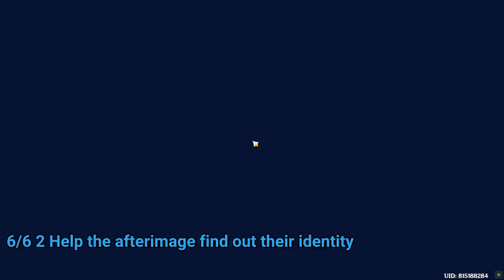All 2.4 Food Recipe Locations Genshin Impact Enkanomiya Cooking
All 2.4 Food Recipe Locations Genshin Impact Enkanomiya Cooking video. Enkanomiya All 2.4 Food Recipe Locations Genshin Impact Cooking walkthrough.

00:00 1/6 Dragon Beard Noodles Location
00:50 2/6 Cooking Dragon Beard Noodles with Shenhe has a small % to give Heartstring Noodles
01:05 3/6 Cooking Lotus Seed and Bird Egg Soup with Yun Jin has a small % to give Cloud-Shrouded Jade
01:20 6/6 Start & complete Lotus Eater Quest
04:40 6/6 Help the afterimage find out their identity
06:00 6/6 Find Where the children are hidden & Talk to the aftermage in the hiding place
09:20 6/6 Go to Tokoyo Reisen & Obtain the Water of Lethe
09:49 6/6 Go to the top of the Dragonbone Flower & Water the Dragonbond Flower using the Water of Lethe
11:00 6/6 To complete Wait for the Dragonbone Flower to condencse you ahve to wait 1 day
11:19 6/6 4 You can trade Dragonbone Flower in inazuma city Netsuke no Gen Crafts for 80000 Mora and Sashimi Platter Food
11:50 6/6 4 Sashimi Platter
11:56 6/6 5 You can trade Dragonbone Flower in Liyue for 80000 Mora and Bountiful Year Food
12:51 6/6 5 Bountiful Year
12:58 6/6 6 You can trade Dragonbone Flower in Monshtadt for 80000 Mora and Moon Pie Food
13:25 6/6 6 Moon Pie

Inazuma Enkanomiya Genshin Impact 2.4 patch is a free-to-play action role-playing game developed and published by miHoYo.